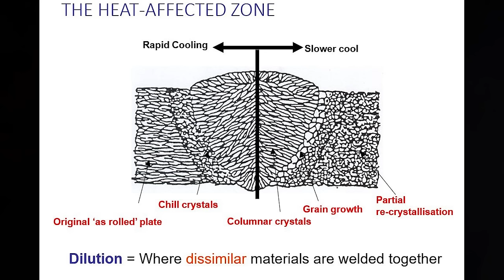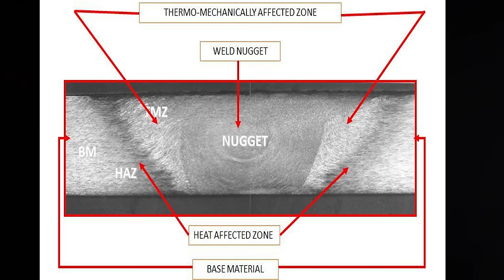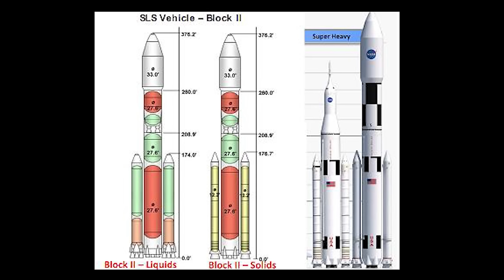🚀 La NASA ha RESUCITADO el F-1 (Anexo del documental Saturno V)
En este video, exploraremos el F-1B, una versión moderna del legendario motor F-1 que propulsó los cohetes Saturn V de la NASA durante las misiones lunares. En 2012, la NASA se embarcó en el desafío de recrear este poderoso motor para impulsar su nuevo Sistema de Lanzamiento Espacial (SLS). Descubre cómo los ingenieros y científicos enfrentaron este reto tecnológico, las innovaciones detrás del F-1B y su potencial para llevarnos más allá de la órbita terrestre. ¡No te pierdas esta emocionante odisea de la exploración espacial!

El resto de la música viene del genial Kevin McLeod